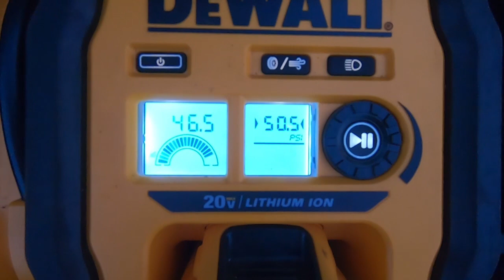Not What I Expected